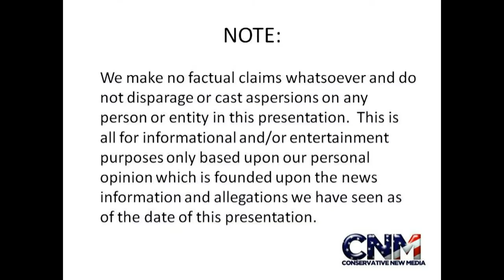Southern Ground Hornbill Birds in 1080P HD